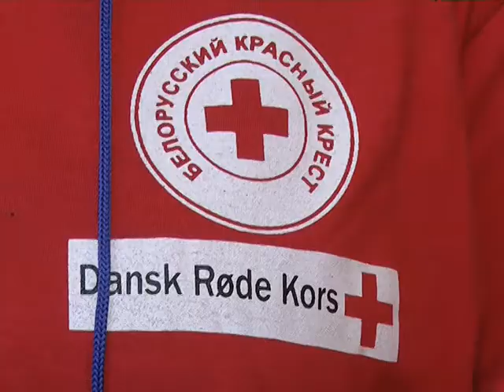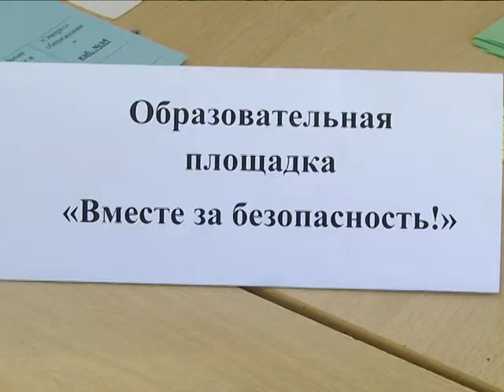2018-05-22 г. Брест. Волонтерский фестиваль. Новости на Буг-ТВ.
Волонтерский  фестиваль «На благо справедливости и добра».
О добрых делах как о стиле жизни в средней школе номер 6 города Бреста говорят уже не первый год. Дело в том, что одно из направлений деятельности учебного заведения – волонтёрское движение. В школе был инициирован инновационный проект, который впоследствии   утвердили в Министерстве образования Беларуси. Сегодня инициатива внедряется в массы, приобщаются к волонтёрскому движению другие школы города. И надо сказать весьма  активно. В чём смысл и уникальность инновационного проекта, расскажем далее.